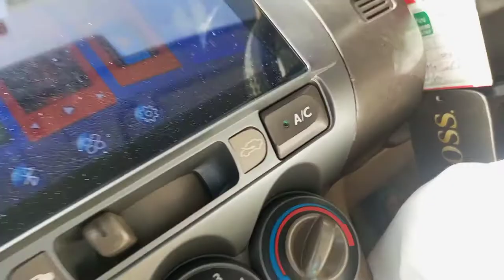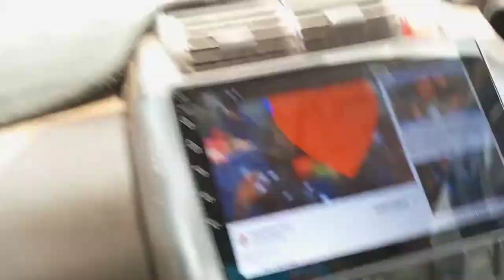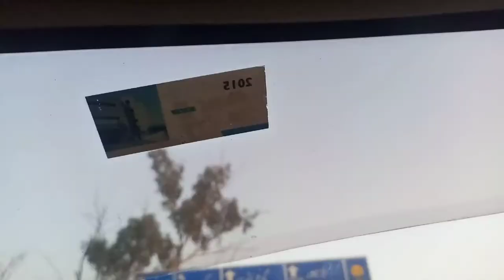Going to Gujranwala ❤